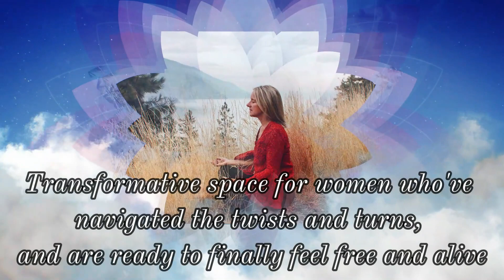You Are Enough: Healing the Core Wound of Unworthiness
Are you struggling with feelings of inadequacy and self-doubt in midlife? You're not alone!

Join us as we explore the core wound of unworthiness and how it holds us back from living our fullest lives. In this empowering video, we'll dive into the roots of unworthiness, its impact on our relationships and self-esteem, and most importantly, provide practical tips and strategies for healing and overcoming it. Discover how to embrace your true worth, build unshakeable confidence, and live a life that truly reflects your values and passions.

Welcome to our transformative space for women who've navigated the twists and turns, tried various methods, yet find themselves at a crossroads. This channel is a sanctuary crafted especially for sensitive, intuitive women in midlife – empathic souls who feel the weight of burnout, depletion, and the ticking clock. If your life has become a maze, leaving you breathless and unrecognizable to yourself, you're not alone. Join us as we traverse the realms of anxiety and pain, rediscovering the essence of who you are. Together, let's unravel the threads of old patterns such as people-pleasing and perfectionism, allowing the radiant magic within your intuition and creativity to expand. You matter, your feelings are vital, and your presence is necessary. The world is in need of the unique brilliance that only you possess.

Follow us, Join us Embark on a journey of self-discovery, healing, and empowerment. Your transformation begins here. 💖